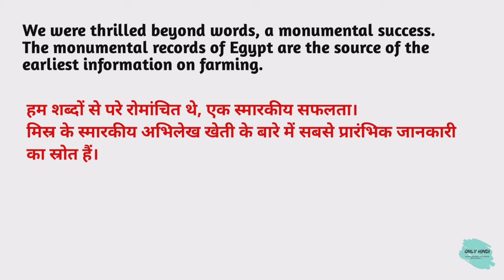Monumental meaning in hindi | Monumental Ka Kya Matlab hota hai | Daily use English words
Nmskar Dosto Aaj is Video me Maine Aapko  Monumental meaning matlab kya hota hai bataenge.

Word meaning,
Daily life English words,
English Vocabulary,